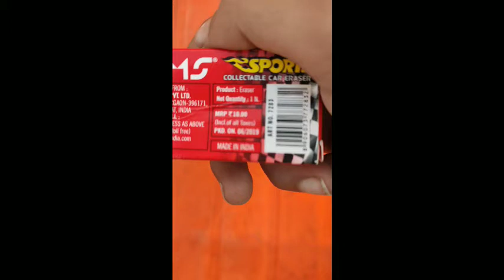coms car🚗 eraser